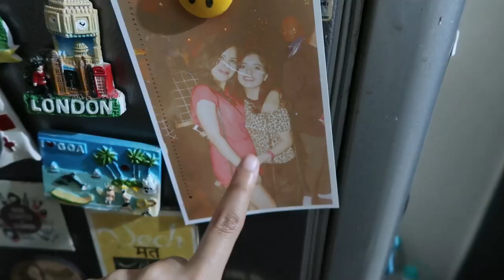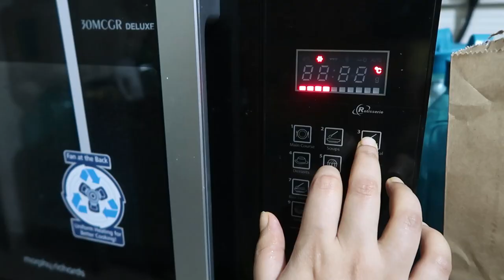She's Leaving Me.... Last Mumbai Vlog! | Anindita Chakravarty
say hi!

aninditachakravarty,anindita,anindita chakravarty,shes,leaving,me,last,mumbai,vlog,mumbai vlog,indian,youtuber,cake recipe,a day in my life,indian vlogger